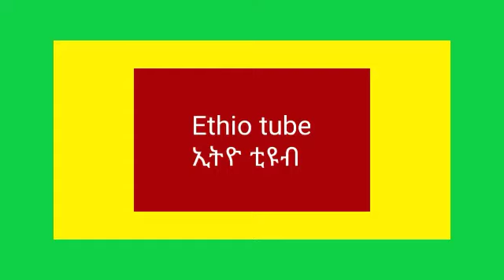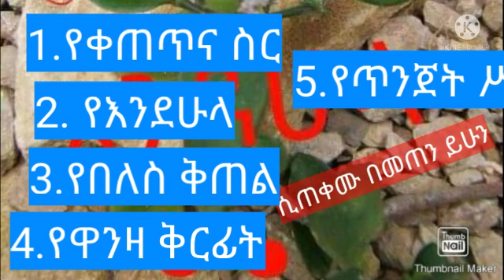#101🔴 የፊንጢጣ ኪንታሮት ፍቱን መድሃኒት!! በቤት ውስጥ